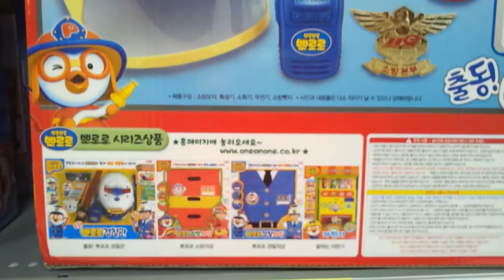뽀롱뽀롱 뽀로로 소방관 세트 장난감 소개 pororo Firefighters set toys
pororo Firefighters set toys